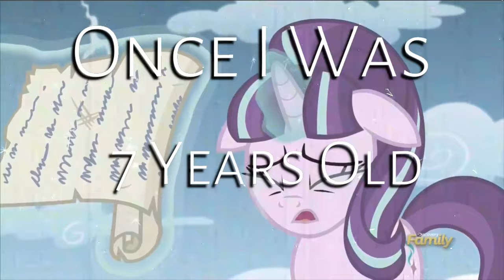PMV 7 Years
This was supposed to be a 300 subs PMV but I just wanted to upload it now ^^

FINALLY A PMV GUYS!
Song: 7 Years by Lukas Graham
TYSM FOR 290 SUBS I DIDNT KNOW I WOULD GET THIS FAR!
ILYSM ALL MY SUBBIES

Working on a Confident PMV :3